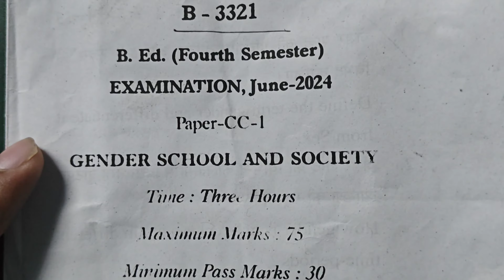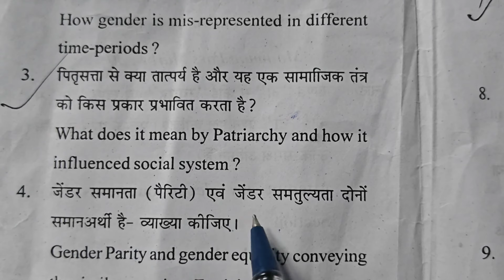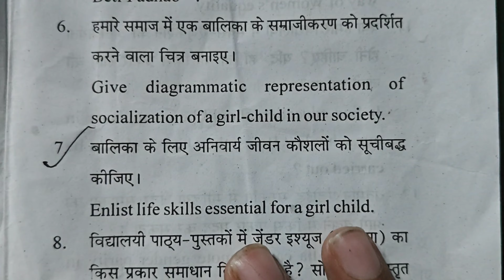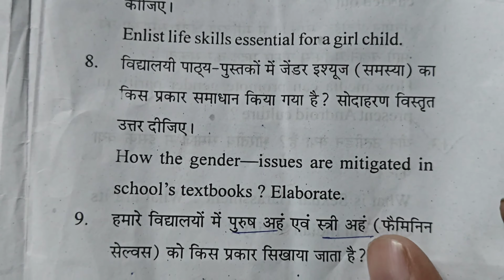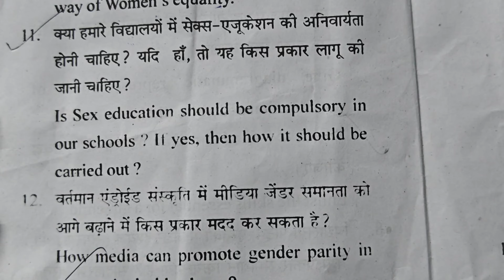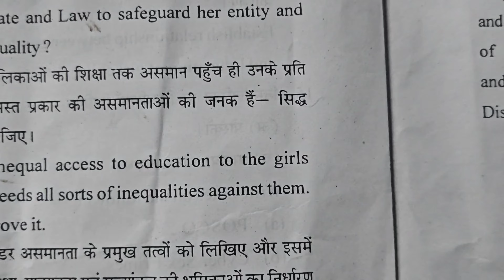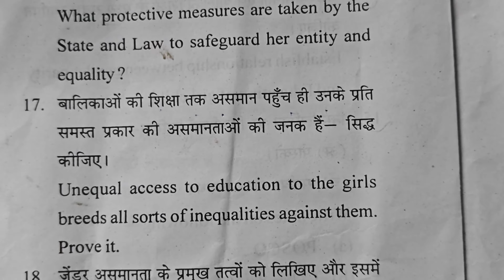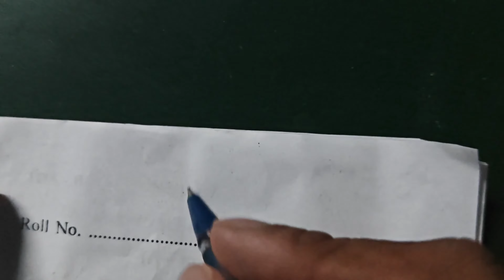Gender , School And Society Paper 2024 || B.Ed 4th semester 2024